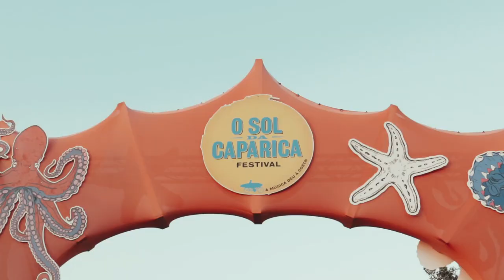APRIL IVY - SOL DA CAPARICA